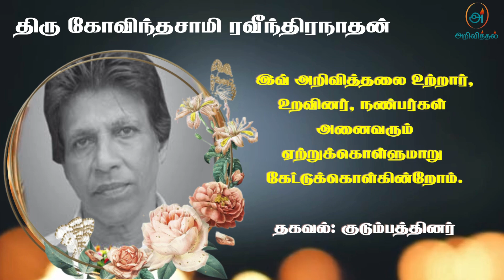Mr Govindaswamy Rabindranath | RIP | Colombo | Marana ariviththal | Tamil Death announcement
கொழும்பு-13, சூறோட், இல-63 யை வசிப்பிடமாகக் கொண்ட திரு.கோவிந்தசாமி ரவீந்திரநாதன் அவர்கள் 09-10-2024 புதன்கிழமை அன்று இறைவனடி சேர்ந்தார்.

அன்னார், காலஞ்சென்றவர்களான கோவிந்தசாமி-அன்னபூரணி தம்பதியினரின் அன்பு மகனும்,

சுபாஷினி அவர்களின் அன்புக்கணவரும்,

கனிஷ்க, டிலக்‌ஷன் ஆகியோரின் அன்புத்தந்தையும் ஆவார்.

அன்னாரின் புகழுடல் 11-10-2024 வௌ்ளிக்கிழமை முதல் இல- 162 E.W பெரேரா மாவத்தை, புஞ்சி பொரளை, கொழும்பு-08 (Lanka Florists) மலர்ச்சாலையில் அஞ்சலிக்காக வைக்கப்பட்டு, 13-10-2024 ஞாயிற்றுக்கிழமை முற்பகல் 10.00 மணியளவில் இறுதிக்கிரியைகள் நடைபெற்று, பொரளை பொது மயானத்தில் தகனம் செய்யப்படும்.

இவ் அறிவித்தலை உற்றார் உறவினர் நண்பர்கள் அனைவரும் ஏற்று கொள்ளுமாறு கேட்டு கொள்கிறோம்.

தகவல்:- குடும்பத்தினர்

நன்றி.